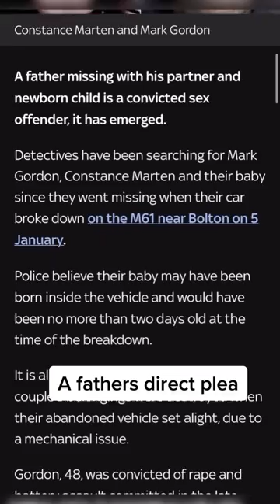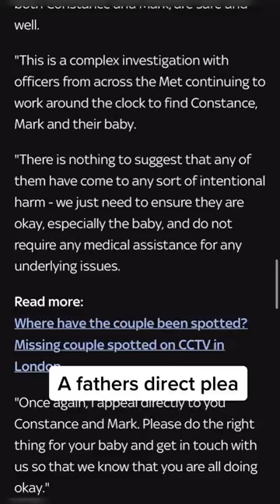HUNT FOR CONSTANCE MARTEN AND BABY, WHO ARE BOTH ON THE RUN WITH CONVICTED S3X OFFENDER PASTOR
MISSING MUM Constance Marten update as cops reveal where they think missing mum is staying with newborn baby

MISSING mum Constance Marten could be sleeping in a TENT with her newborn baby as temperatures plunge.

Scotland Yard has now released new CCTV stills of Constance, her baby and partner Mark Gordon as they walked down a high street in London.
The force said the couple, who have a substantial quantity of cash on them, bought camping gear on January 7 in East London.

They were seen later that day in the same area but have not been seen since.

Detective Superintendent Lewis Basford, who is leading the investigation, said: "We are extremely concerned that a newborn baby - less than a week old at the time on January 7 - has been exposed to sub-freezing cold temperatures if Mark and Constance have been camping out somewhere as our evidence suggests."
Photos shared by the cops today shows the couple had gone to Argos on Whitechapel Road, East London, on Saturday January 7.

Constance's partner Mark went in alone and bought two big bags full of items, paying in cash, including a blue two-man tent, two sleeping bags and two pillows.

He left the store about 6.40pm.

They then spent slightly more than three hours walking around the Whitechapel Road area. They tried to flag down three black cabs, but were refused.

The family then left the area on foot - walking along Brick Lane about 10pm.

MISSING MUM
On Sunday a friend said Constance was brainwashed by a Nigerian cult before she vanished.

The childhood friend has concerns the 35-year-old's rapist boyfriend Mark Gordon has a "hold over her".

It has been more than two weeks since Constance and Gordon, 48, ditched their burning car on a Manchester motorway and a nationwide hunt to find them - and their newborn baby - began.

In recent days it was revealed that Gordon spent 20 years behind bars for his four-hour attack on a neighbour while living in the US - where he raped her and said he'd "kill her children" if she screamed.

A pal of Constance's has now told of how her friend had been left "traumatised" by a charismatic Nigerian evangelical church leader.

Constance was said to have spent around six months living abroad while she was at university, working for the controversial pastor T B Joshua.

The friend, who has not been named, told MailOnline: "She ended up becoming one of his disciples in Nigeria.
"I believe she got brainwashed while she was over there. The experience traumatised her.
Constance - whose friends lovingly called her Toots - is believed to have joined Joshua after attending an evangelical-style course, exploring Christian beliefs in London.

The friend said she was now worried about what influence Gordon was having on Constance.

"She was not the same person when she came back."